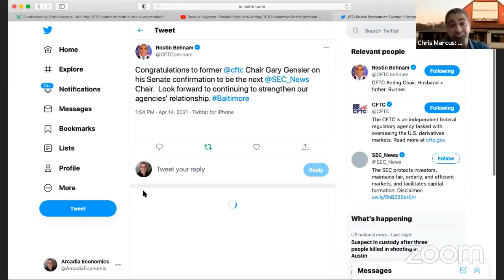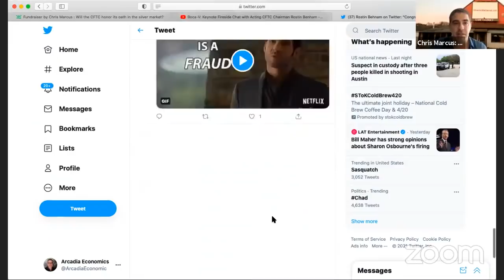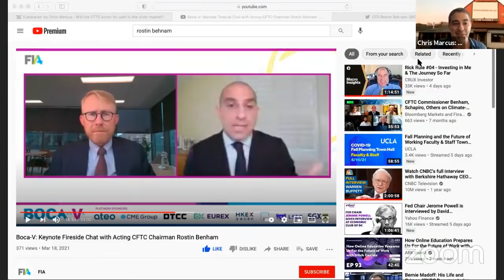CFTC silver investigation - time for some answers...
It's April 20, and we will see if the CFTC will explain it's behavior. Or the comments by Rostin Behnam that seem to confirm the agency's role in the crime.